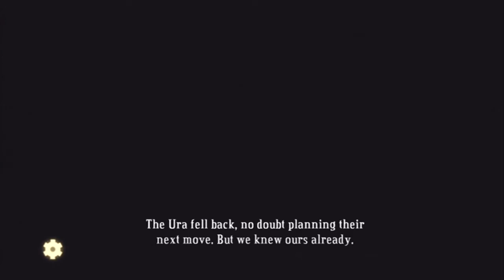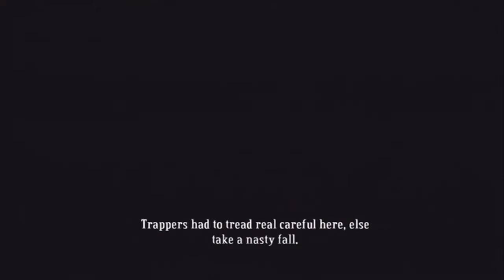Bastion | Pt. 9 [Retaliation]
We fight back the Ura to get the shard. Also some Proving Grounds.